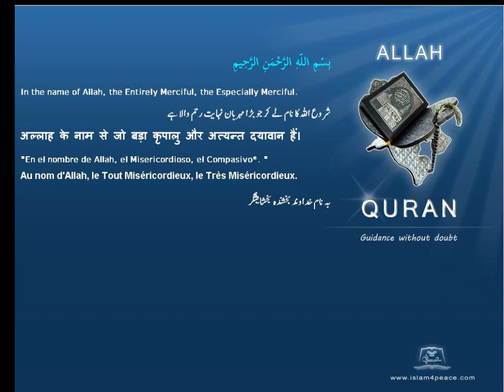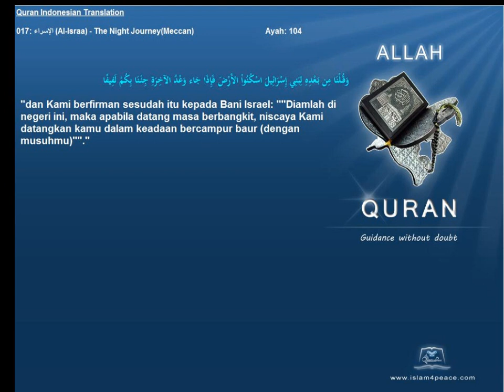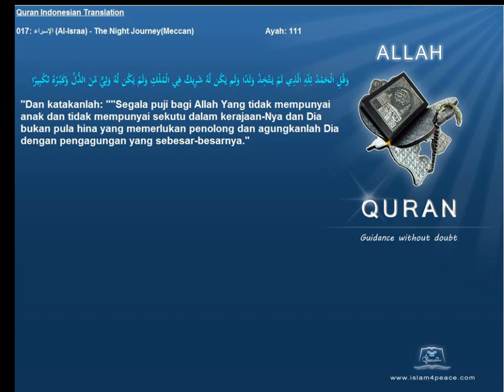Quran Indonesian Only 017 الإسراء Al Israa The Night JourneyMeccan Islam4Peace com